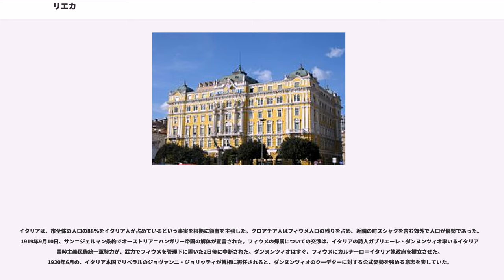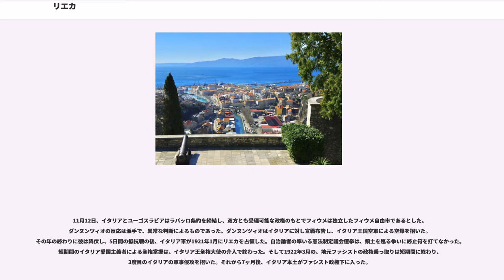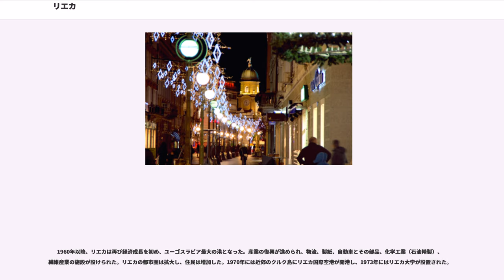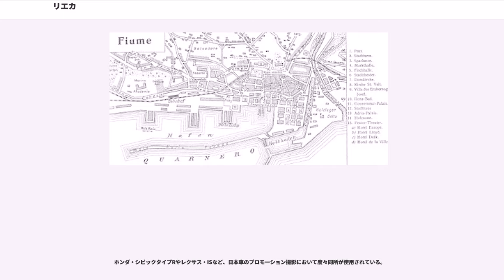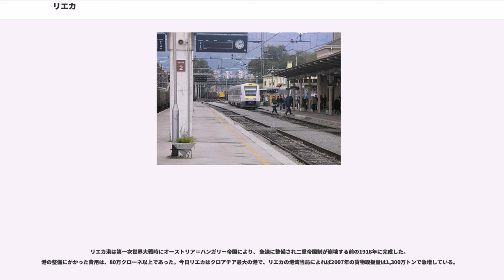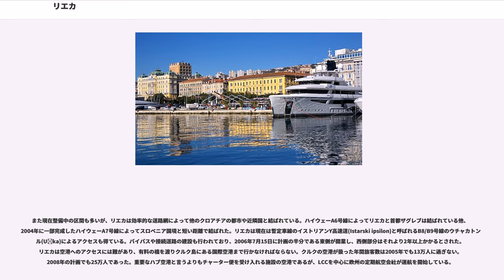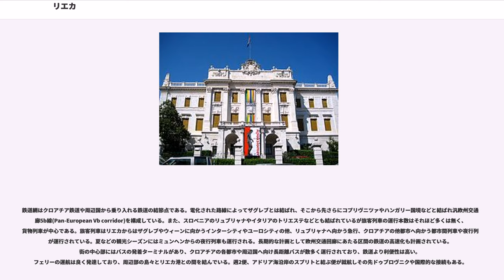リエカ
プリモリェ＝ゴルスキ・コタル郡

リエカ（クロアチア語：Rijeka リイェ(ー)カ）は、クロアチアの都市。アドリア海のクヴァルネル湾に面するクロアチア有数の港湾都市。プリモリェ＝ゴルスキ・コタル郡に属する。過去イタリア領だったこともあり、イタリア語でのフューメ（Fiume ）の呼び名も通じる。リエカもフューメも共に「川」を意味する。
イストリア半島（イストラ半島）東側の付け根にある港湾都市。物流の拠点として重要な役割を占めるほか、工業も盛ん。イタリア、スロヴェニア国境に近く、約65キロ北西にはイタリアのトリエステが位置している。

新石器時代の定住地跡がフィウメ周辺で見つかっており、この地で最古の定住地は丘の上にあったケルト系のタルサティカ（現在の市内のトルスト付近）、そして天然港の上に住んでいたのは船乗りを生業としていたイリュリア人の一部族、リブルニ族であった。フィウメは長い間、丘と海の2つに定住地が分かれるという特徴を保った。

アウグストゥス帝時代、ローマ帝国は現在のリェツィナ川右岸に、ムニキピウムとしてタルサティカを再建し、名をフルメン（Flumen）とした。プリニウスもタルサティカについて触れている。

5世紀以降、東ゴート王国、東ローマ帝国、ロンゴバルド王国、アヴァール族、フランク王国、そしてクロアチア人、マジャル人と支配者は変わり、1466年以後はハプスブルク家の支配下に入った。アドリア海で最も強力な海洋国家・ヴェネツィア共和国は、1508年に短期間フィウメを支配したのを最後に、その後支配は及んでいないが、その後2度フィウメを掠奪した。

4世紀以後、フィウメは聖ヴィトゥスを守護聖人とした。ラテン語でテーラ・フルミニス・サンクティ・サンクティ・ウィティ（Terra Fluminis sancti Sancti Viti）、ドイツ語でザンクト・ファイト・アム・プフラウム（Sankt Veit am Pflaum）と呼ばれた。中世のクロアチア語名はリカ・スヴェトガ・ヴィダ（Rika svetoga Vida、聖ヴィトゥスの川）であった。

中世のフィウメは、周囲を城壁で囲まれた封建的な要塞であった。市中心部の高台には砦があった。どっしりとした城壁でどんな外敵からも守られていたが、敵は内部で暮らすフィウメ市民であった。

1723年にフィウメに自由港が建設され、18世紀から19世紀までのフィウメは、1870年にオーストリア＝ハンガリー帝国のハンガリー王国へ移るまで、ハプスブルク領オーストリア、クロアチア、ハンガリーと宗主国が移り変わった。クロアチアはハンガリー王国を構成する自治地域であったが、その中にあってフィウメはクロアチアからも独立した自治都市であった。ハンガリー政府から任命された総督が直接フィウメを治め、フィウメはハンガリー王国唯一の国際港となった。オーストリアの国際港トリエステ、ハンガリーの海港フィウメとの間には競争があった。19世紀初頭、フィウメの経済的・文化的指導者は、貿易業者アンドリヤ・リュデヴィト・アダミッチであった。フィウメには規模の大きな海軍基地があった。19世紀半ばにはそこにオーストリア＝ハンガリーの海軍兵学校が置かれ、士官の育成が行われた。

1872年から1896年までフィウメ市長を務めたジョヴァンニ・デ・キオッタは、最も権威ある地方の政治指導者だった。彼の指揮のもと、都市拡張の印象的な過程が始まり、主要港としての開発が始まり、オーストリア＝ハンガリー鉄道網とフィウメの接続、国際貿易の拡張が行われた。ハンガリーの王立海運会社アドリア、リェツィナ谷にある製紙工場といった現代産業及び商業会社は、フィウメのトレードマークとなった。

1866年、スタビリメント・テクニコ・フィウマーノ（オーストリア＝ハンガリー海軍にエンジンを供給していた会社）のマネージャー、ロバート・ホワイトヘッドは、世界初の魚雷実験を行った。1880年にわずか21,000人だった人口は、1910年には50,000人となった。多くの主要な公共建築はこの時代に建てられた。アラヨス・ハウスマンの建てた総督宮殿もその1つである。のちのニューヨーク市長フィオレーロ・ラ・グアルディアは20世紀初頭にアメリカ領事館員としてフィウメで暮らし、地元のサッカークラブでプレーしていた。

第一次世界大戦後のオーストリア＝ハンガリー帝国の終焉は、クロアチア人上流階級と、フィウメの行政を握るイタリア人との対立を招いた。イタリア、そ...